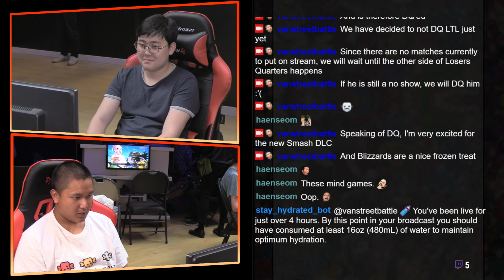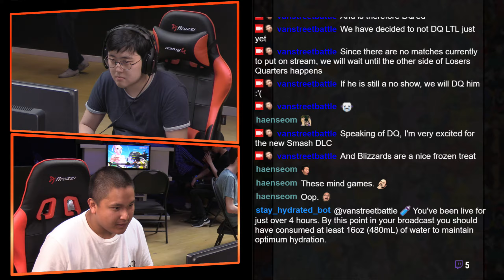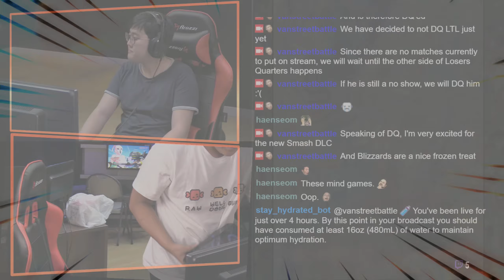VSB DBFZ Weekly #50 LS Frog Boss VS KoreanHuggingMan